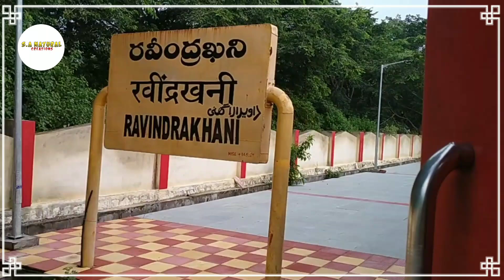ChandapurTo Ramagudam||Train Journey||Telugu Traveling Vlogs